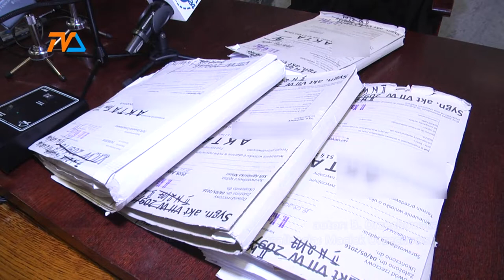Sąd cywilny- nowe reguły |TVSUWAŁKI